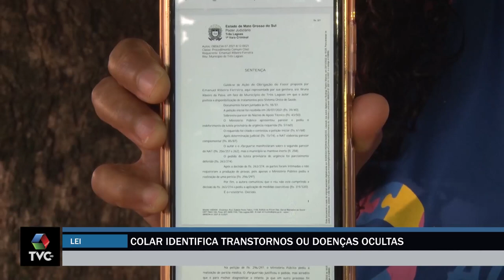Colar de girassol identifica transtornos ou doenças ocultas